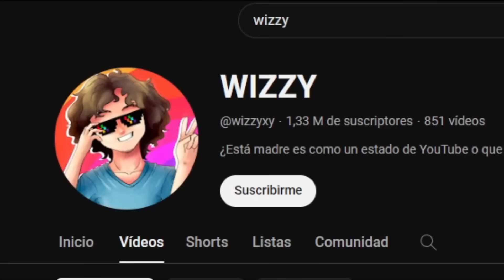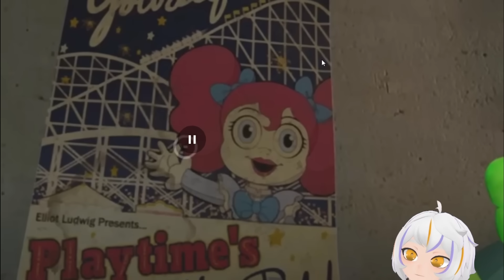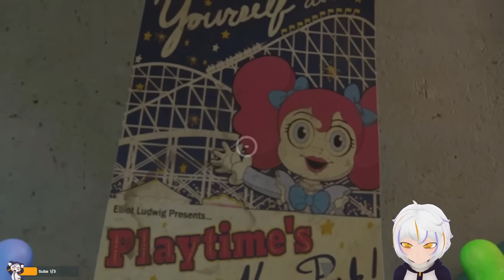POPPY PLAYTIME 3 Toda la Historia Explicada | ChuyMine REACCIONA a WIZZY